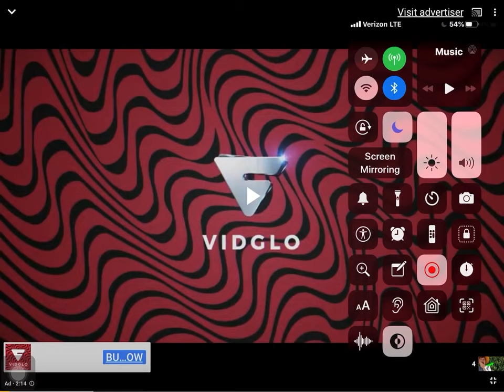Go to Pewdiepie.store : Limited time only!!!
RIPSoapy LIMITED TIME ONLY!!!

Go to : pewdiepie.store